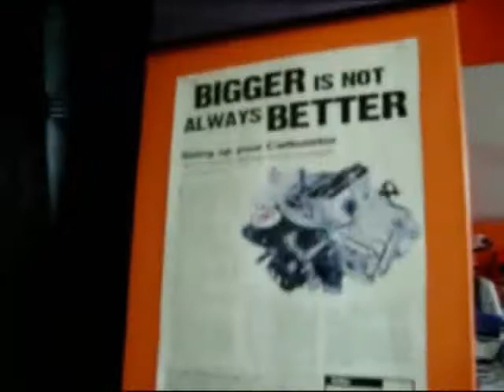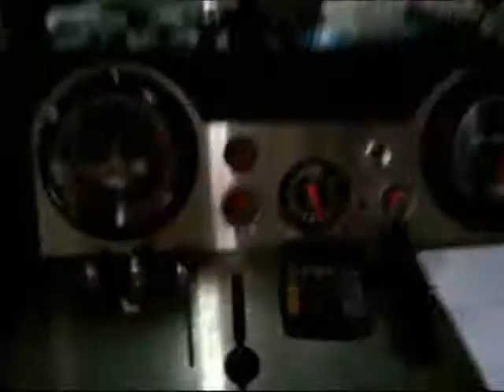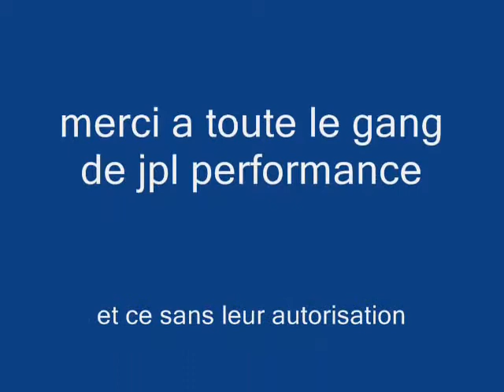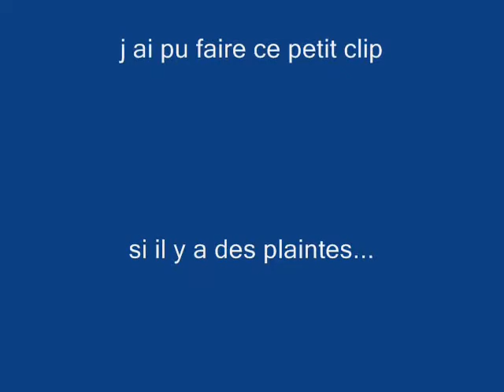jpl performance 2010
big block,burn out,cutlass,oldsmobile,drag,racing